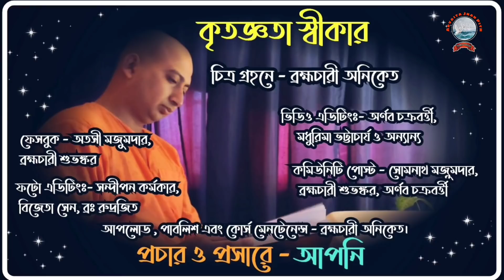মহারাজ, আপনি এত বেশি প্রচার করেন কেন?(Maharaj,apni eto beshi prochar Karen kano?) March 17, 2022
Video- মহারাজ আপনি এত বেশি প্রচার করেন কেন?
১.গুরু কাকে বলে?
২.ত্যাগের গুণবত্তা কি?
৩.প্রচারের প্রয়োজনীয়তা কি?

Googlepay🔽 /Phonepay🔽

whatsaap number

১.আপনি  JOIN করতে পারেন শ্রীমদ্ভগবদ্গীতা, কঠোপনিষদ্, শ্রীশ্রী চন্ডীর  মতো কোর্সে ।

২. স্বামী ত্রৈলোক্যানন্দের সরাসরি সান্নিধ্য পেতে আসুন "অদ্বৈত জ্ঞান পীঠে" (শনিবার ও রবিবার বাদে বিকাল 3.30 pm - 5.30 pm) ও সরাসরি মহারাজের কাছে "উপনিষদ্ অধ্যয়ণ"- প্রতি শনিবার বিকাল ৪ টা ও প্রতি রবিবার "যোগবাসিষ্টসারঃ অধ্যয়ণ" - বিকাল ৪ টা (স্ত্রিয়ঃ সমস্তাঃ) - আশ্রমের আধ্যাত্মিক পরিমণ্ডলে "প্রার্থনা" প্রতি শনিবার বিকাল 5.30 মি:।

৩. সংস্থার এই যে কাজ তাকে সমর্থন করার সর্বোত্তম পথ আপনার আর্থিক সহযোগিতা, যা আমাদের মজবুত করে। মনে রাখুন আপনার কোর্স করা, অনুদান করা, এ সবকিছুই ঘুরে আপনার কাছেই আসবে পরোক্ষভাবে সামাজিক ও ব্যক্তিগত জীবনের রুপান্তরের মাধ্যমে।

BANK Details :-
swami Trilokyananda Puri
Axis Bank
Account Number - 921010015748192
IFSC Code - UTIB 0003004

🛑🌟 UPCOMING COURSES🌟🛑

🔵👉নিরালম্ব উপনিষদ্

🔵👉শ্রীমদ্ভগবদ্ গীতা - চতুর্থ অধ‍্যায়